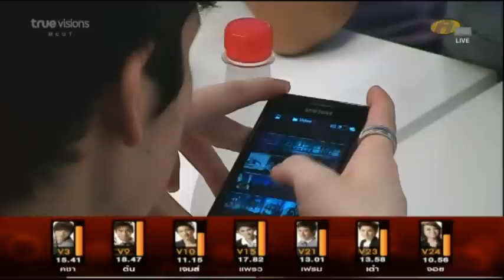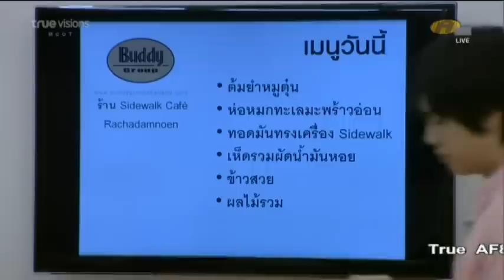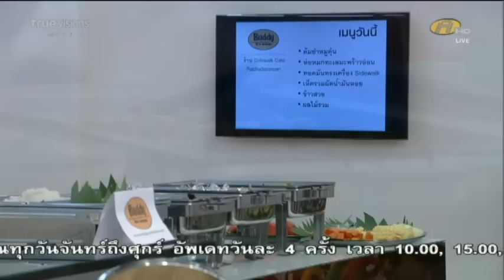AF8 เต๋าคชา โต๊ะอาหารเย็น 08/09/2011 2/3